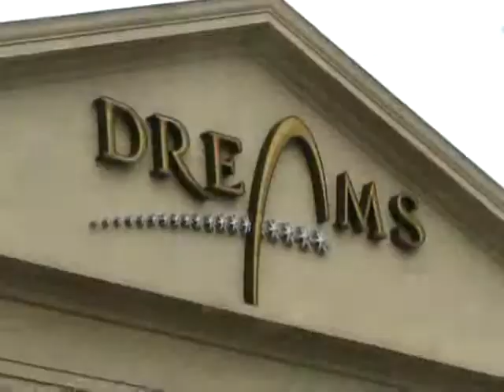CENTENARIO NATALES(BS.mp4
CENTENARIO NATALES